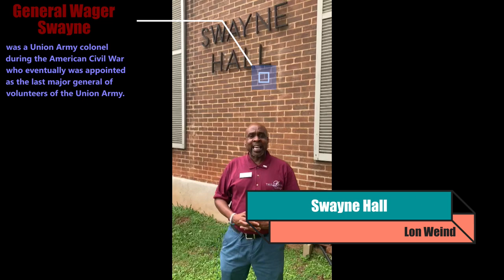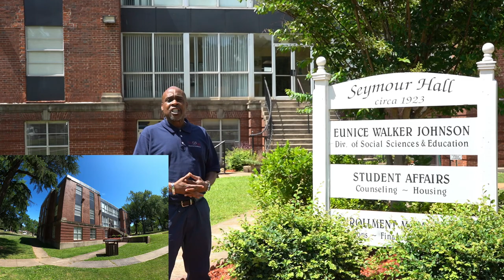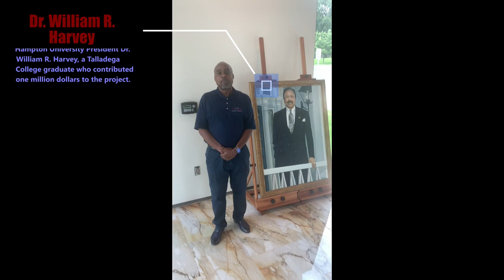Talladega College Tour 2020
Talladega College Campus Tour 2020. Due to Covid-19, We haven't been giving campus tours. So we would like to bring Talladega College to you!